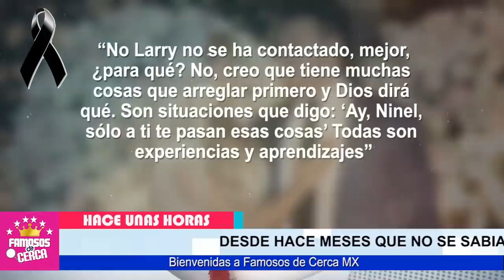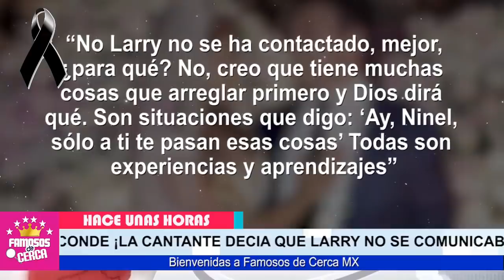🎚️🖤 𝗦𝗨𝗖𝗘𝗗𝗜𝗢 𝗛𝗢𝗬 ! 𝗛𝗔𝗖𝗘 𝗣𝗢𝗖𝗔𝗦 𝗛𝗢𝗥𝗔𝗦 / Lamentable Noticia ¡ 𝗟𝗔𝗥𝗥𝗬 𝗥𝗔𝗠𝗢𝗦 ! 🔴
Se Fue Muy Joven / Por Andar en Malos Pasos le Costo Muy Caro

 BIENVENIDOS!!!
chismes de farandula
escandalos
De primera mano
noticias
famosos mexicanos
mexico
el gordo y la flaca
estados unidos
farandula 2021
entretenimiento
farandula mexicana
chismes de famosos 2021
ventaneando
famosos
un nuevo dia
espectaculo
Hoy